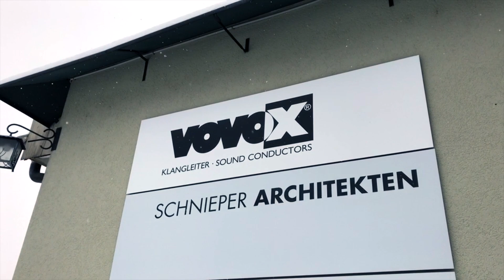Jürg Vogt von Klangleiter Hersteller Vovox im Interview mit Sound&Recording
Seit mittlerweile 15 Jahren stellt Vovox Klangleiter für Studio- und Instrumentenanwendungen her. Das Thema Kabel
polarisiert nach wie vor und wird kontrovers diskutiert. Wir haben den Schweizer Hersteller im Firmensitz in Luzern 18 besucht und Firmengründer Jürg Vogt zur Laufrichtung, der Abschirmung und zur Herstellung seiner Kabel befragt.